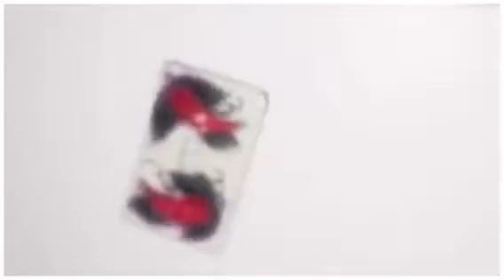My July 22nd, 2015 (Created